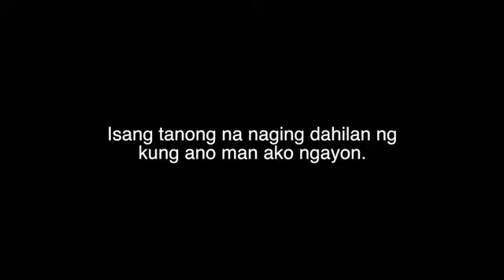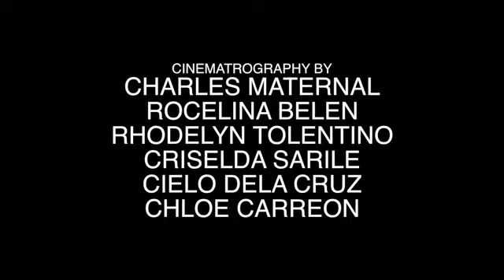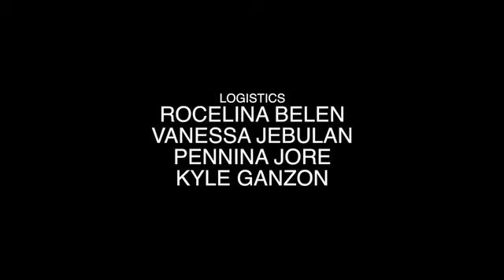The Conversion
"The Conversion" ayon sa tula ni J. Neil Garcia

Presented by 3F-PHA A.Y 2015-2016 UNIVERSITY OF SANTO TOMAS

Video Edited by: Charles Maternal

Directed by: Meya De Castro
Asst. Director: Francine Gonzales/ Samantha Mondonedo

Starring:
-Paul Simsuangco
-David Villanueva
-Jandee Cadorna
-George Callangan
-Leo Ingkal
-Aaron Cordova
-Francine Gonzales
-Ana Lou Tolentino
-Cielo Dela Cruz

Cinematography by:
-Charles Maternal
-Rocelina Belen
-Rhodelyn Tolentino
-Cielo Dela Cruz
-Chloe Carreon
-Criselda Sarile